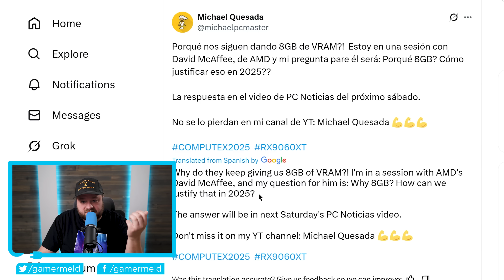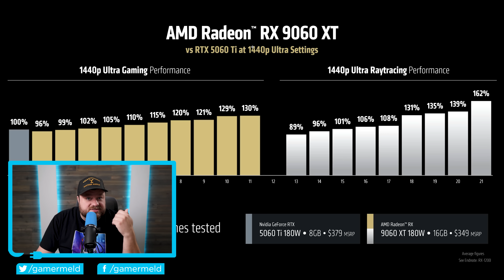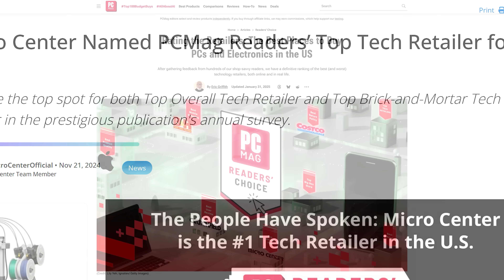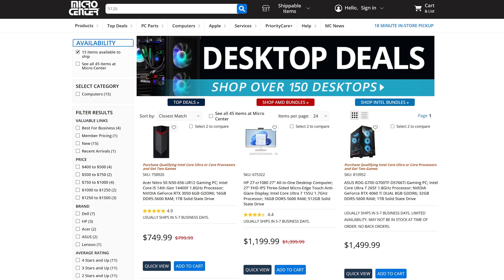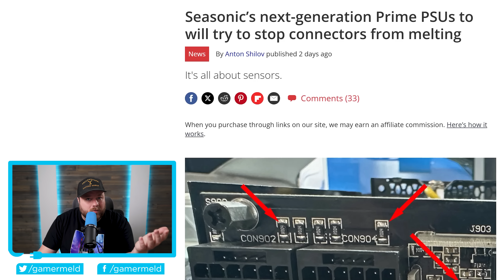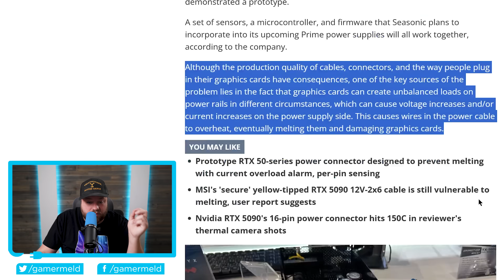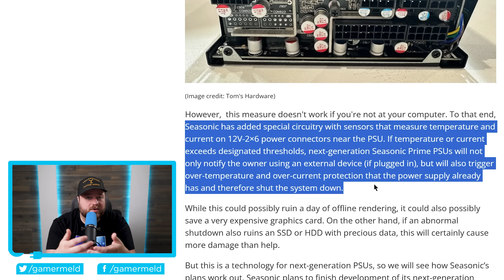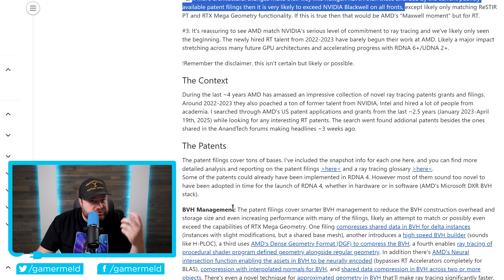RX 10K GPUs Are FINALLY Doing It!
RX 10000 GPUs are set to be a pivot point for AMD, Nvidia really messed up here and AMD shouldn't have said this!

TIMESTAMPS
0:00 - AMD Messed Up With This
3:44 - Nvidia Has A Major Problem
7:15 - RX 10000 GPUs Are EPIC